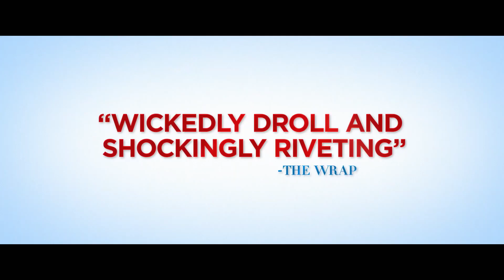MOVING ON Trailer (2023) Jane Fonda